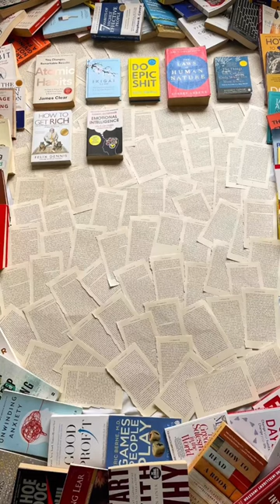books calm library ytshorts short